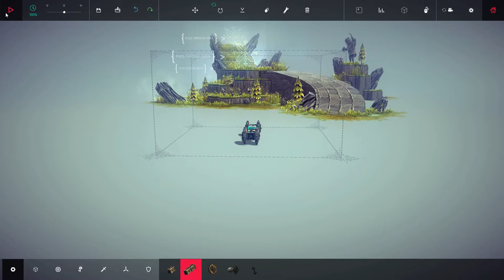Besiege Gameplay #11 | Death Sheep